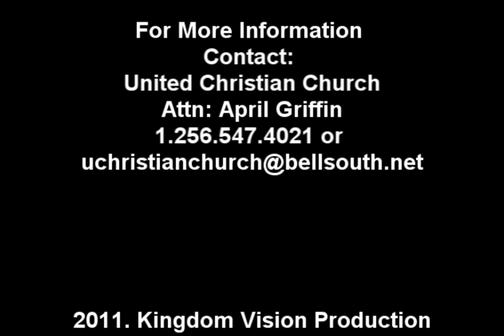Power of Praise Dance - Presence of the Lord (Kurt Carr remix)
Power of Praise dance ministering to "Presence of the Lord" @ UCC during Overcomers in Christ Encounter 2011.